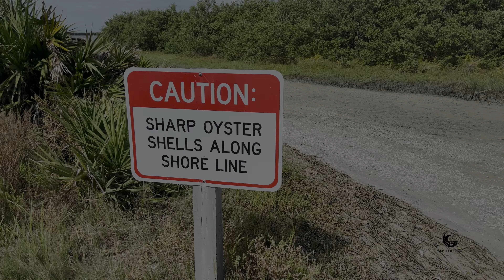It's Definitely Not a Ray - Ep.2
Welcome back to our second episode! This time we are at Anastasia Park where we are camping and of course fishing! Join us as we fish the back waters!